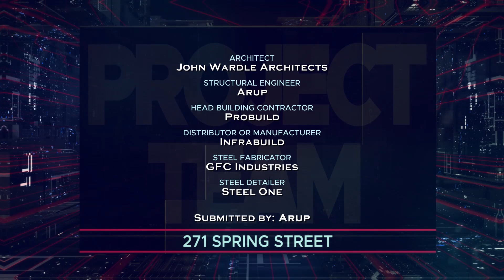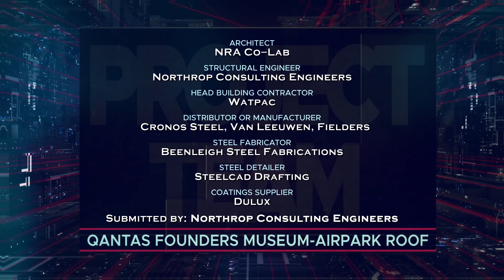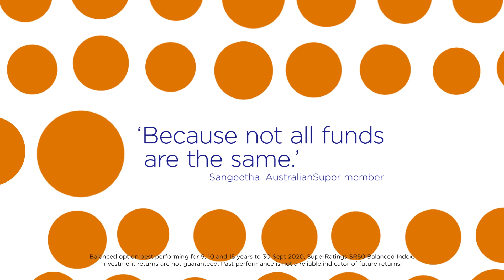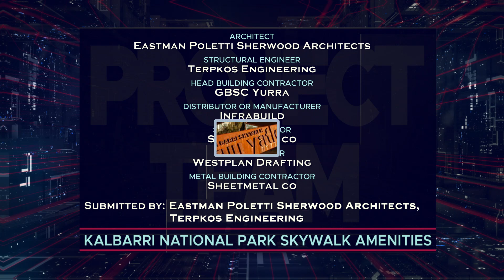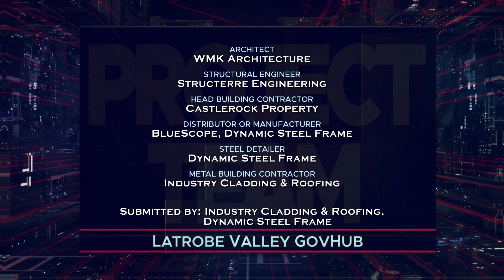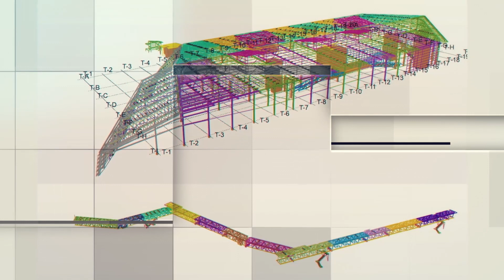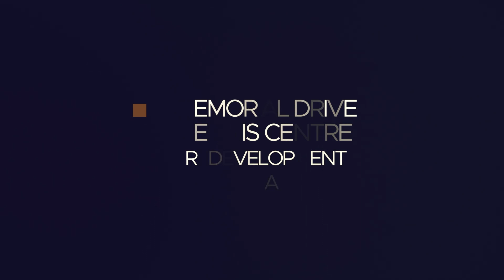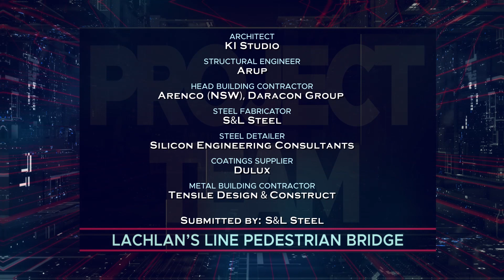National Winners 2020 Steel Excellence Awards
National Winners in the 2020 Steel Excellence Awards